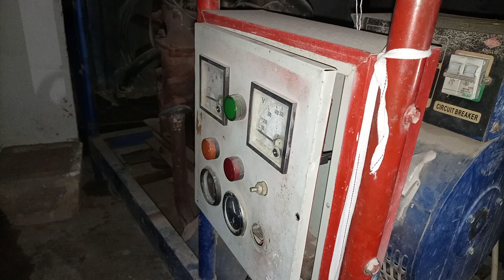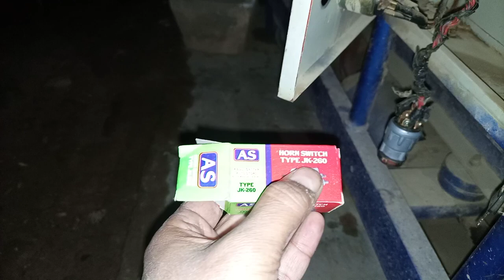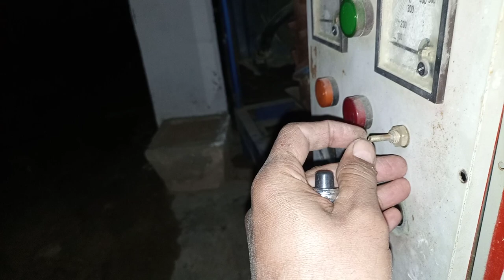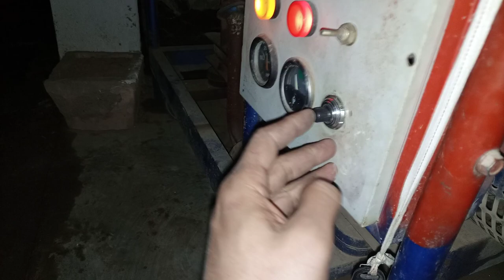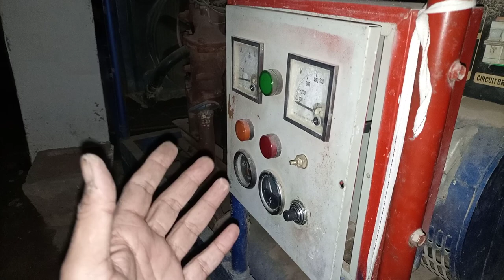Generator ATS panel wiring repair. Generator self starter ignition switch repair modification. gen